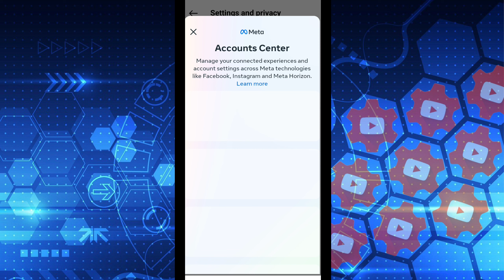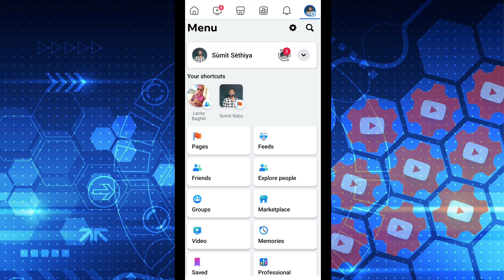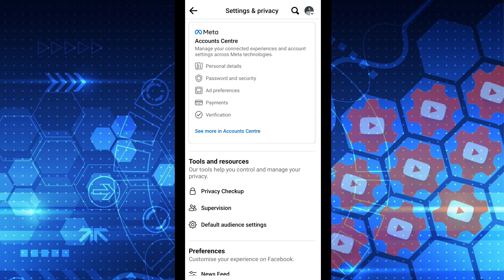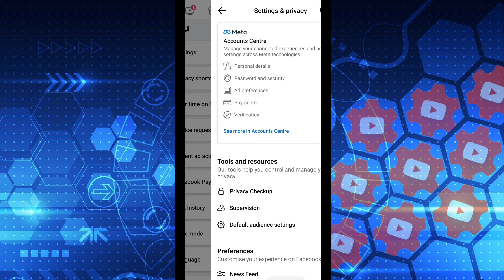दो विडियो एक Click पर Upload youtube video upload kaise kare | Instagram par video kaise upload kare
दो विडियो एक Click पर Upload | youtube video upload kaise kare | youtube par video kaise upload kare

youtube video upload karne ka sahi tariqa
youtube pe video upload kaise kare
appeal video kaise upload kare

instagram par video upload kaise kare
instagram reels upload kaise kare
instagram par video kaise dale
instagram me video kaise dale
insta reels upload kaise kare
instagram par video kaise upload kare 2024